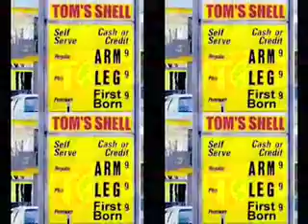W T O